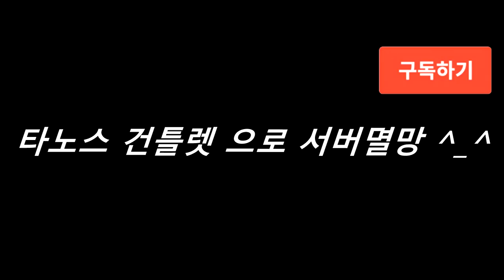👊타노스 "인피니티 건틀렛"으로 *술래잡기*를 한다면? 서버 멸망ㅋㅋㅋ어벤져스(잉여맨 술래잡기 마인크래프트)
타노스가 만약에 술래잡기하면 이런 기분일까?ㅋㅋㅎㅎ

 잉여맨 앞